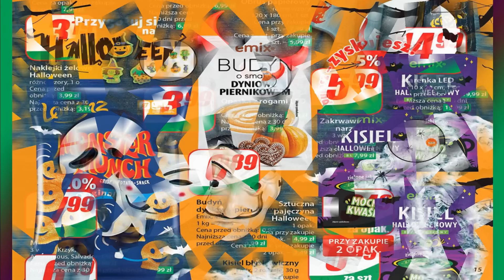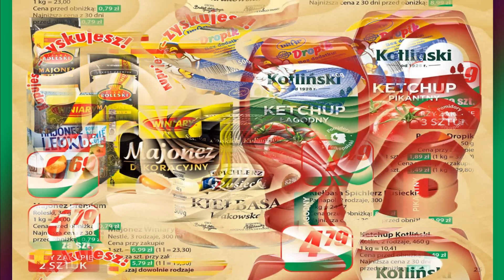Dino | Nowa Gazetka Promocyjna Od Środy 23.10.2024 | Blisko Ciebie – Kupujesz Zyskujesz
Cześć, kochani! Witam Was serdecznie na kanale Gazetki Sklepowe. Jak co tydzień, przygotowałem dla Was świeżutki przegląd najnowszej gazetki promocyjnej. Tym razem zaglądamy do Dino, a promocje, które startują od środy, 23 października 2024, są naprawdę warte uwagi. Sprawdźmy, co można upolować w tym tygodniu, aby zaoszczędzić na codziennych zakupach!

Nowa gazetka promocyjna z Dino oferuje mnóstwo świetnych okazji, które z pewnością ułatwią Wam zrobienie większych zakupów w przystępnych cenach. Jak zawsze, w gazetce znajdziemy szeroki wybór produktów – od świeżych artykułów spożywczych, przez przetwory, aż po artykuły codziennego użytku i produkty higieniczne. Promocje obejmują zarówno produkty, które idealnie sprawdzą się na co dzień, jak i te, które warto kupić z myślą o dłuższym przechowywaniu.

Warto zwrócić uwagę na sekcje gazetki poświęcone warzywom i owocom – zawsze znajdziecie tam coś świeżego w atrakcyjnych cenach. Nie zabrakło też ofert na produkty mięsne i nabiał, które doskonale sprawdzą się na rodzinnych stołach. Jeśli lubicie słodkie przekąski, to również znajdziecie coś dla siebie – gazetka pełna jest różnych promocji, które pozwolą Wam nie tylko oszczędzić, ale i zaopatrzyć się w ulubione produkty.

Nie zapominajmy także o artykułach higienicznych i produktach do domu. W gazetce znajdziecie mnóstwo promocji na środki czystości, kosmetyki i artykuły codziennego użytku. To doskonała okazja, żeby zaoszczędzić na produktach, które zawsze warto mieć pod ręką.

Dziękuję za wspólne przeglądanie nowej gazetki promocyjnej Dino. Życzę Wam udanych zakupów i miłego dnia! Do zobaczenia w kolejnym odcinku!

Na kanale „Gazetki Sklepowe” zawsze znajdziesz dzienne aktualne oferty oraz promocje informacyjne